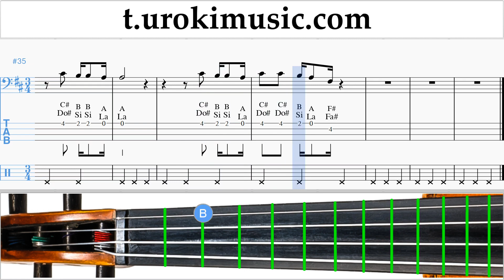หัดเล่นเชลโล Fall Out Boy - Church ตัวโน๊ต สอนเล่นเชลโล um-ih796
หัดเล่นเชลโล Fall Out Boy - Church ตัวโน๊ต สอนเล่นเชลโล um-ih796 กรุณาเขียนความคิดเห็นในการทำบทเรียนให้เป็นประโยชน์มากขึ้น?